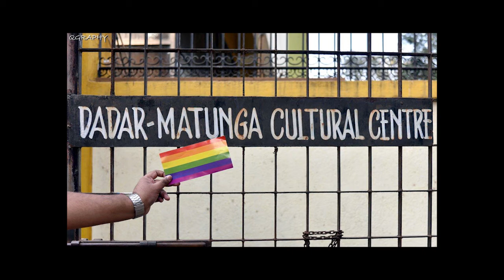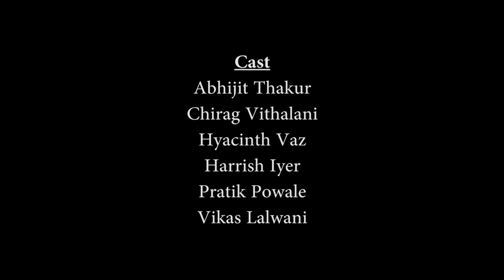Color Positive - QAM 2017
Color Positive is an initiative that deals with the taboo around LGBTQIA community in India and worldwide. A dark comedy on stage, we talk about all shades of the LGBTQIA rainbow and majorly about HIV and relationships.

An event in QAM’s Pride month calendar, Color Positive was staged on January 25th, 2017 at the Dadar-Matunga Cultural Centre, Mumbai.

Directed by Savio Mascarenhas
Producer Vinay Aarote
Co-Producer Balachandran Ramiah